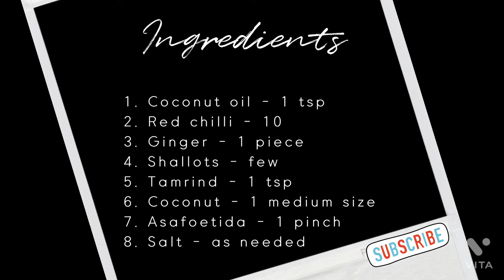Coconut Chammanthi / Dry Red Coconut Chutney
Welcome,

It is very healthy and is much simpler to make this recipe. So pls do watch this video and try out this recipe. It is 💯💯 tasty and healthy recipe.

Pls, do watch this video and try out this delicious 😋 recipe. Pls do like 👍 , and share and comment 💬 to share your thoughts  💭  and suggestions.

Lisha’s choice.